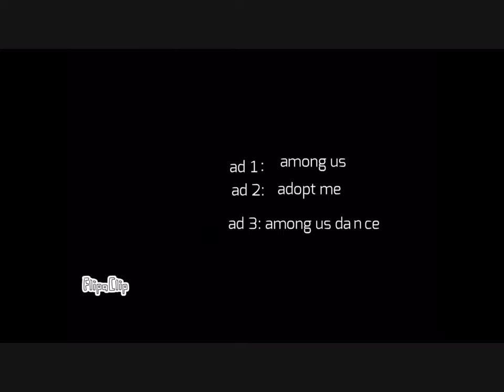THE FROST (part 1) * AUDIO MOVIE* by: evstrick999